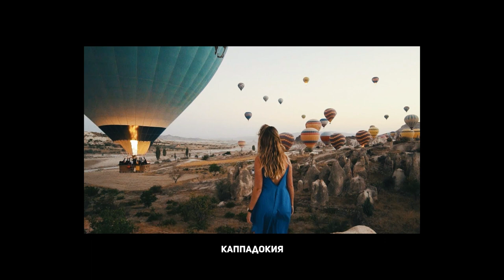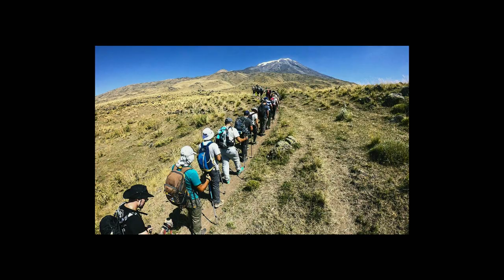Всё о Турции для самостоятельного путешествия!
В этом видео вы найдете ответы на все вопросы о Турции для самостоятельного путешествия. Куда ехать, как передвигаться, что посмотреть и как сэкономить?
Регистрируйся и получай 4000 рублей на первое бронирование жилья на Airbnb - лучшем сервисе для путешественников!